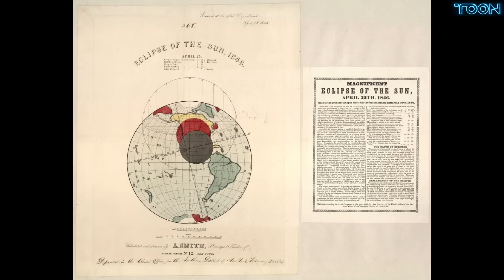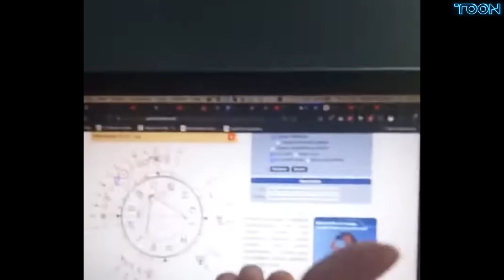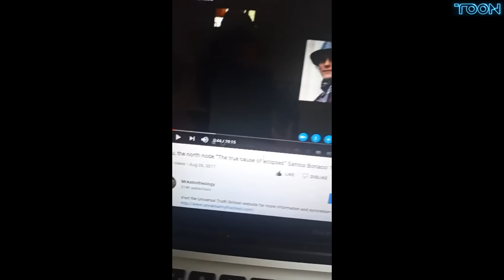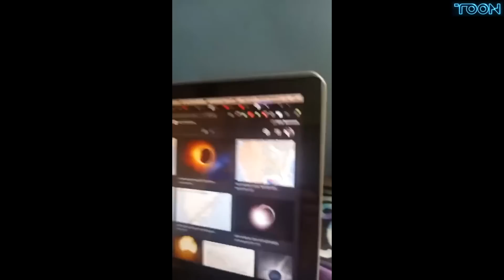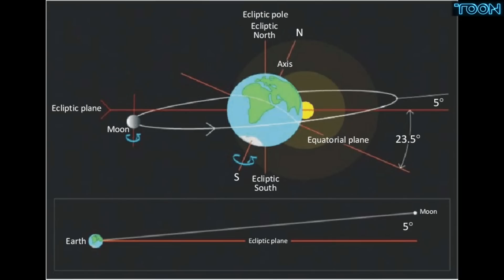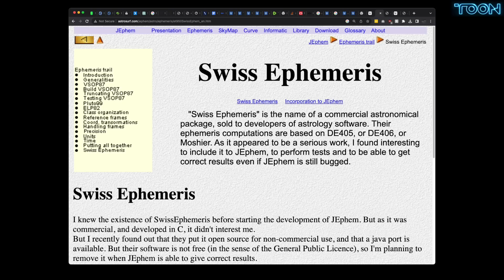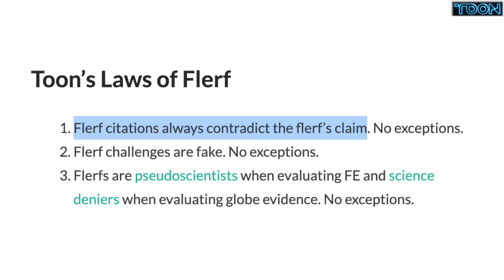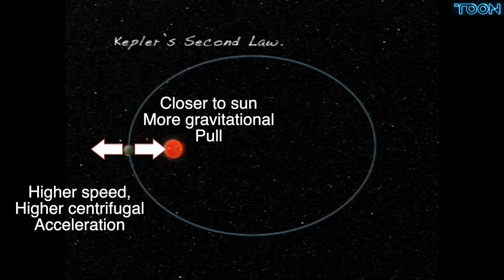Flat Earther uses GLOBE to Predict Eclipses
VSOP87 and ELP2000 are used to predict eclipses in the catalog of 6,000 years of eclipses, including the book I have.

Bitcoin: 18P3qU7q2vb1SPcgGTzxMHQrCQJE93Gsid